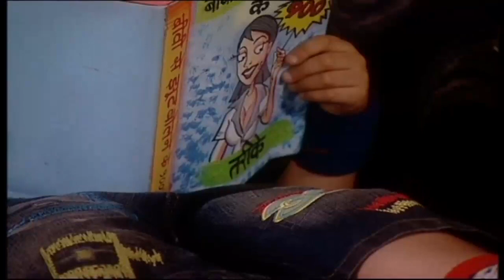Devrani Jethani Full Episode 33 | Latest TV Series | देवरानी जेठानी